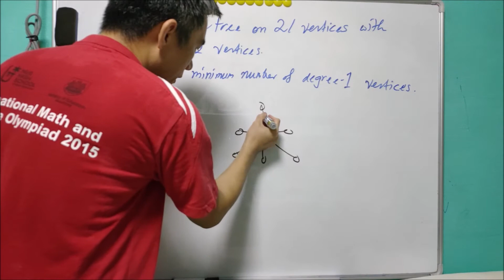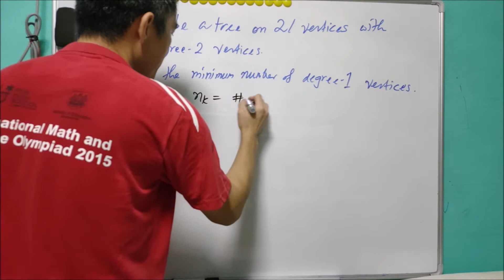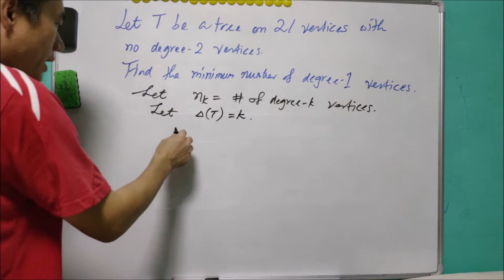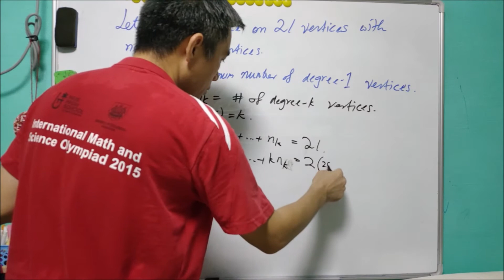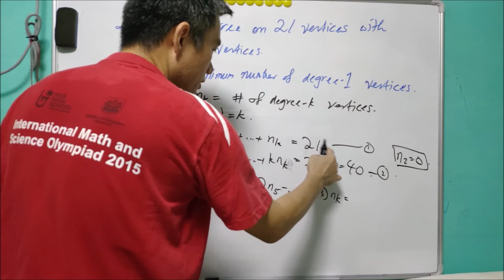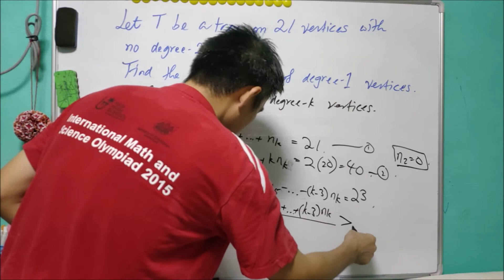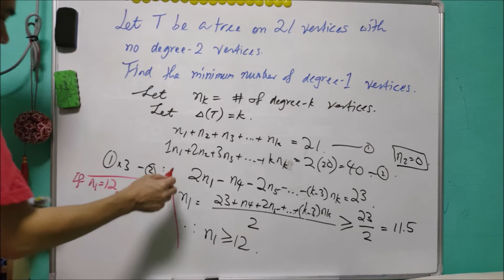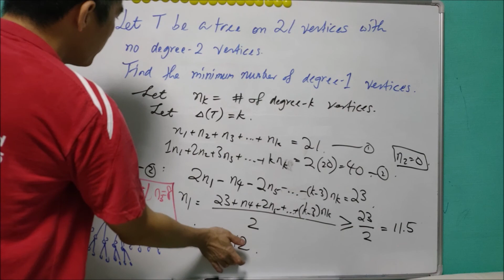Graph Theory Chapter 3: Leaves and Tree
In this video, we will learn the relation of degree-1 vertices and the order of tree.